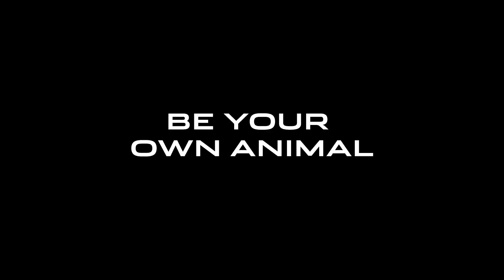The Attitude Sport Award 2018, supported by Jaguar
Be Your Own Animal. The Attitude Sport Award, supported by Jaguar at the Virgin Holidays Attitude Awards 2018, powered bu Jaguar.